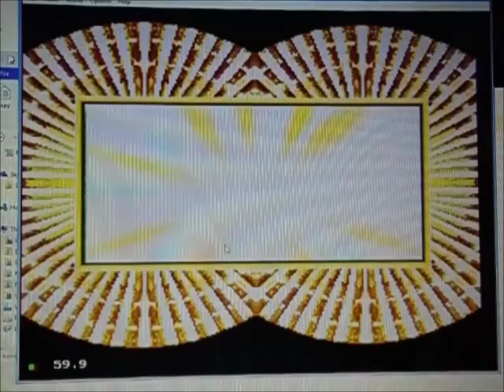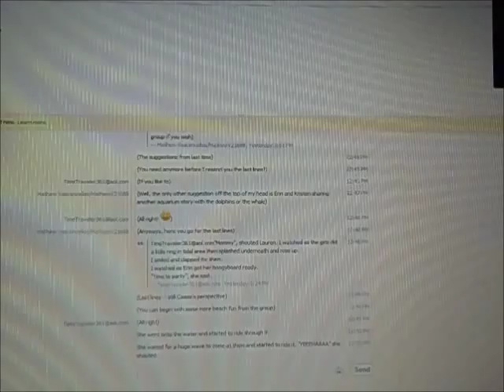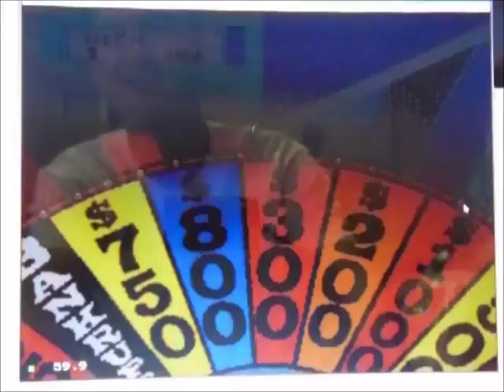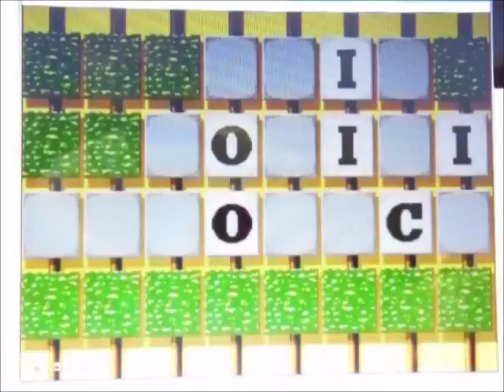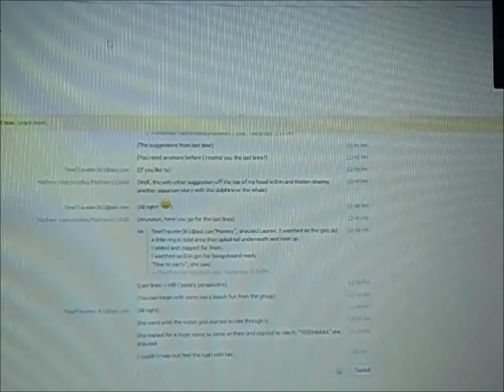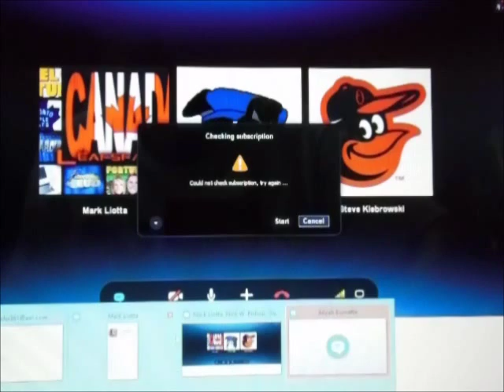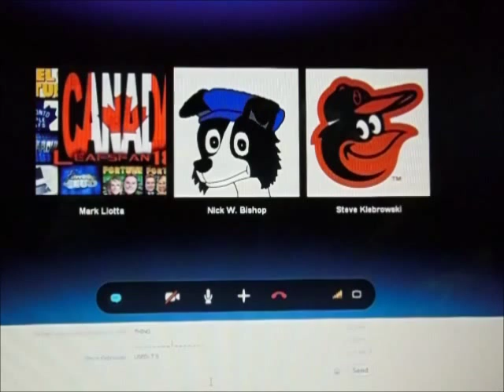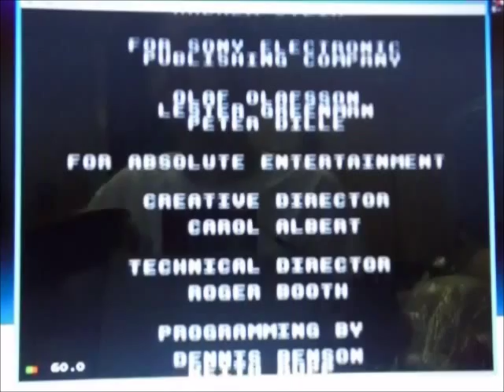Wheel of Fortune Sega CD Season 1 Episode 3 leafsfan18 Vs. NWB1989 and SteveTheShredder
After a successful 2nd episode, I've decided to go ahead and continue on with episode #3 of my Wheel of Fortune Sega CD season.  Last time, it was leafsfan18 who won the game and dethroning my last champion in rodney1279, who left with $31,450 (not winning any money in his 2nd game).  Today, joining me are leafsfan18 himself, NWB1989, and StevetheShredder -- which will be the 3 competitors for this 3rd episode.  Mark has a 1-game winnings total of $41,550.  Will Mark make it 2 wins in a row?  Will Nick or Steve get to start runs of their own?  You'll have to watch to find out.  Enjoy.